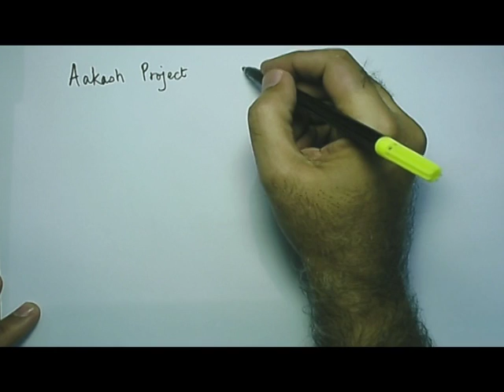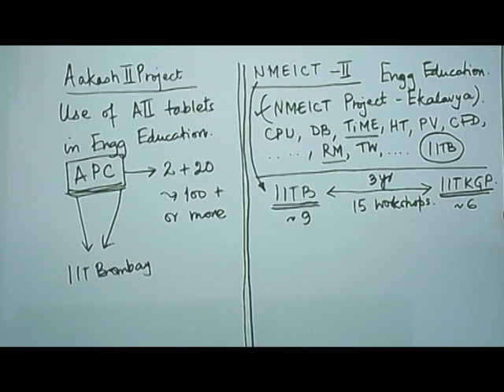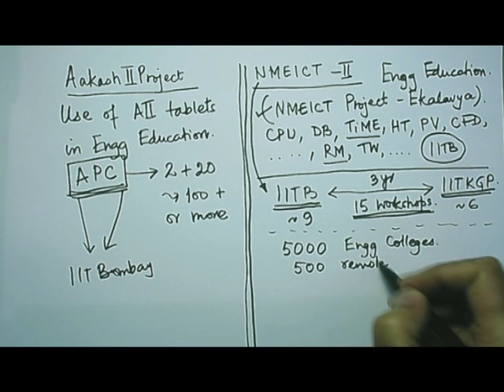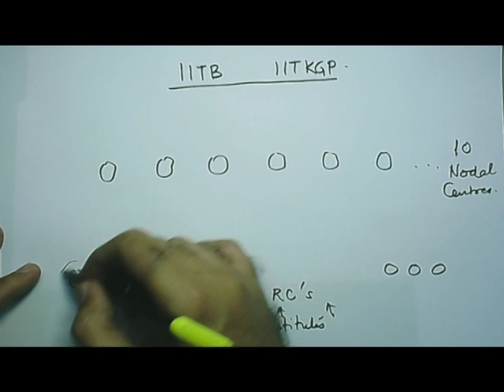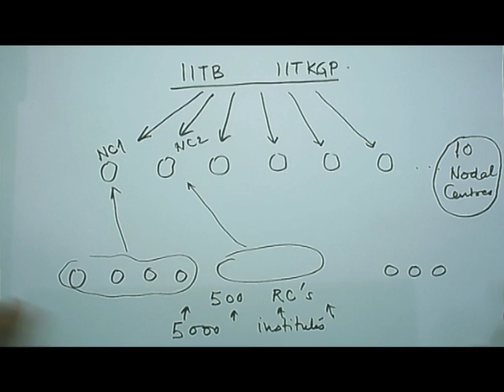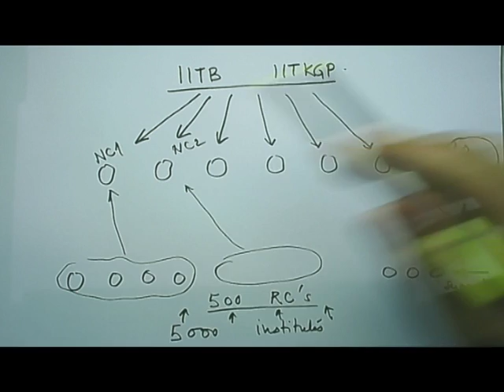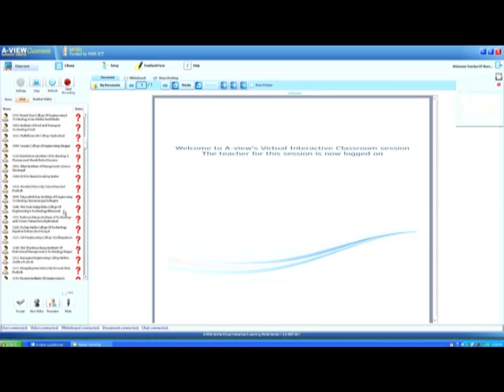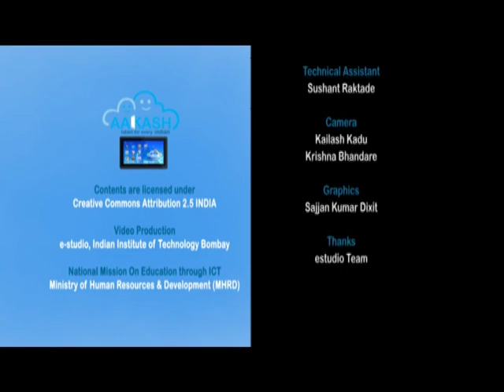AE M L11 Question Answer Session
This is 11th session of Aakash for Education workshop arranged for teachers. It was delivered by Prof. U. N. Gaitonde from IIT Bombay.

In this session he Interacted with participents, he also invited questions from various remote centers and answered them

The syntax used in the video title is as follows :
AE - Aakash for Education - Teachers Workshop